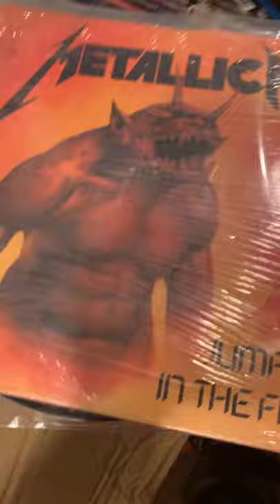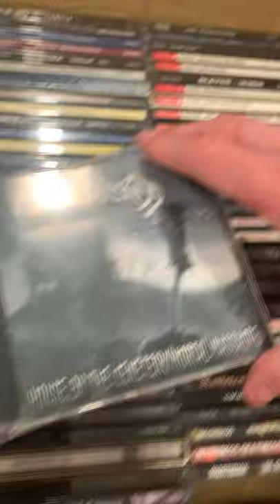Killer Death Metal CD Collection I Just Bought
This is a killer new death metal / extreme metal CD collection I just bought - want to sell yours